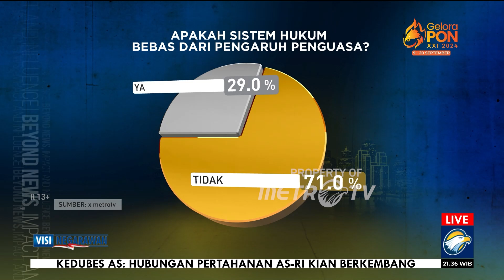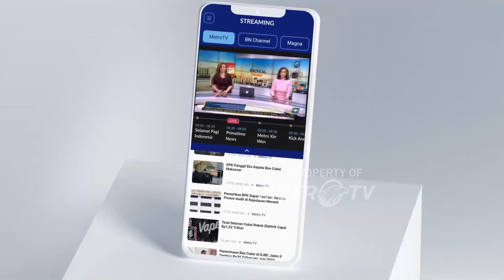Indonesia Butuh Mahkamah Etik, Ternyata Ini Alasannya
MetroTV,  Cawe-cawe penguasa diyakini telah merusak kehidupan demokrasi. Lalu siapakah yang bertugas untuk mengawasi dan memproses pelanggaran etika?